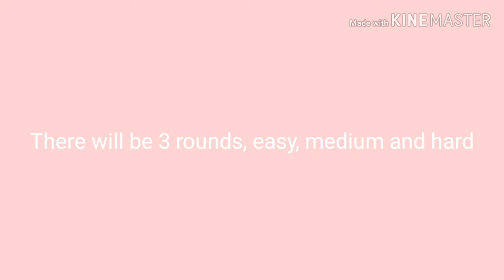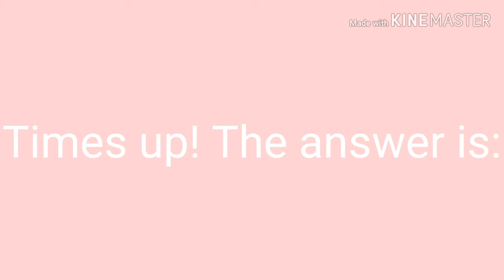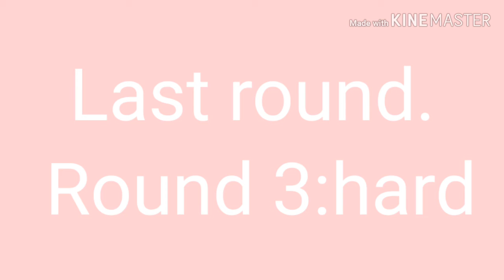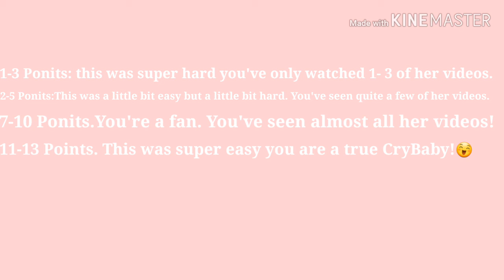Guess the Melanie Martinez music video with one picture:Crybaby Edition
How many points did you get?
I will do K-12 too.😊